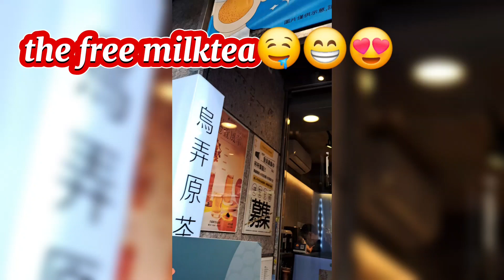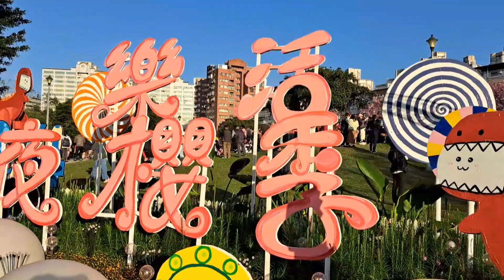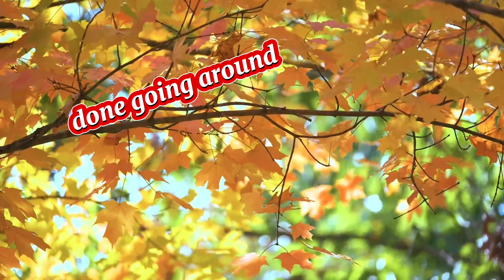Bloomed Sakura at Lohas Park🌸🌸🌸😍😍😍